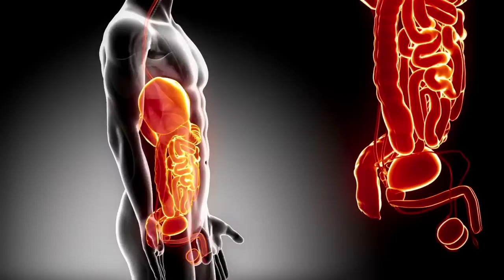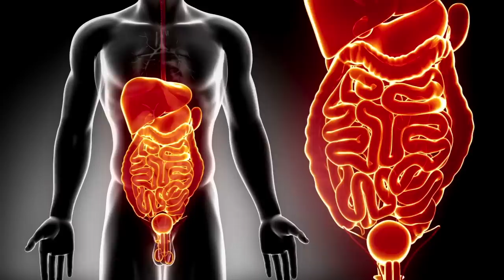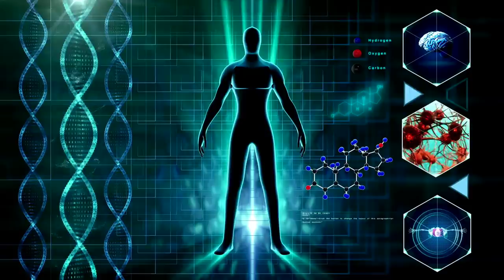6 Best Food for Erectile Dysfunction | Erectile Dysfunction Treatment